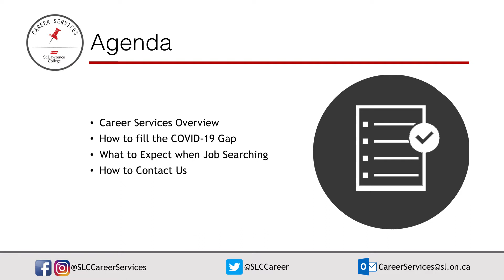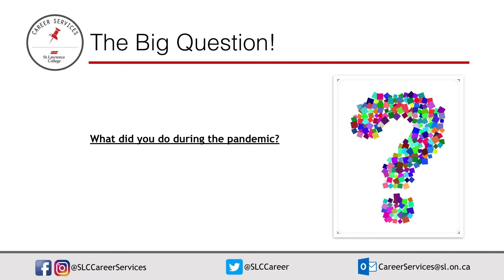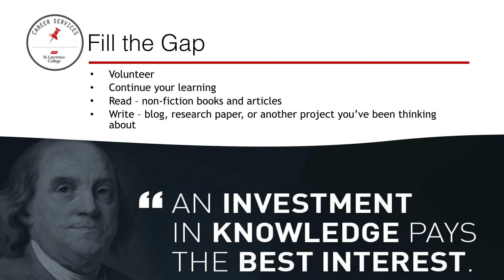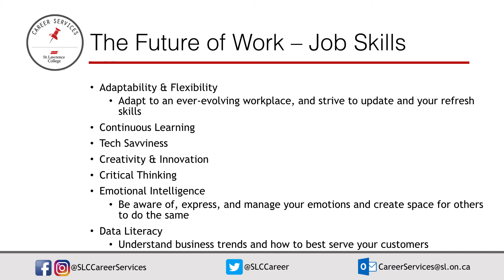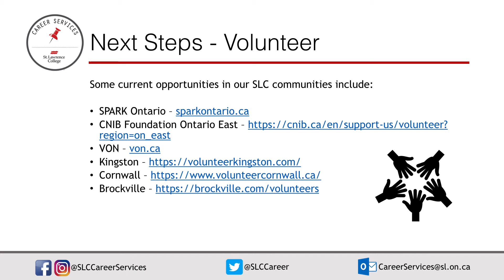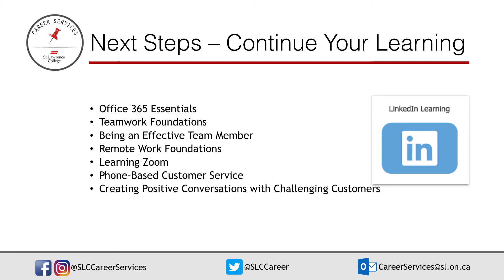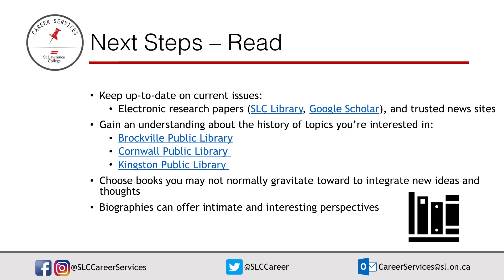How to fill the COVID 19 Gap on your Resume - Career Services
Many of us across the globe are experiencing unexpected job search difficulties due to COVID-19 or will need to figure out new ways to fill the COVID-19 gaps on resumes. Learn from our Career Services team on tactics to expertly fill those gaps!